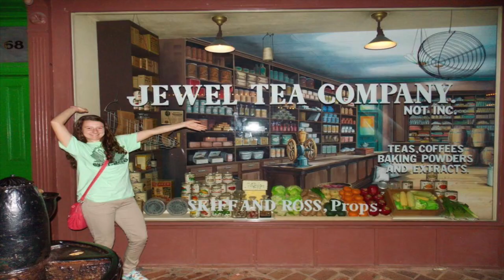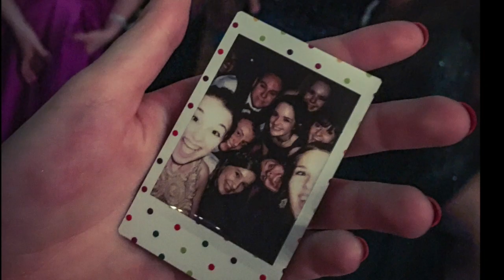HCS Class of 2017 Through The Years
Heartland Christian School Graduation Slideshow 2017